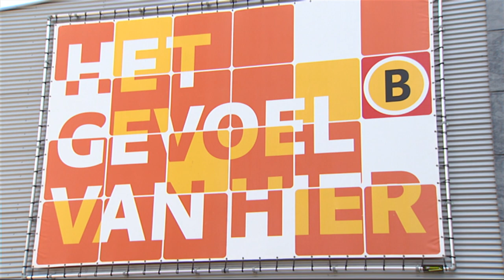Regionale omroepen moeten meer samenwerken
De regionale omroepen moeten meer met elkaar en met Hilversum samenwerken op facilitair gebied. Ook krijgen ze zendtijd op de landelijke publieke zenders om hun bereik te vergroten. Dat blijkt uit de langverwachte plannen voor reorganisatie van de publieke omroep van staatssecretaris Sander Dekker.